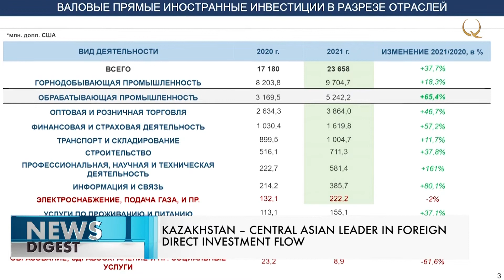Қазақстан тікелей шетелдік инвестициялар бойынша Орталық Азияда көшбасшы ел. Qazaq TV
Қазақстан сырттан тартылған тікелей шетелдік инвестициялар көлемі бойынша Орталық Азия өңірлері арасында бұрынғыша көш бастап тұр. Осы көрсеткіш бойынша өткен жылы республика басқа мемлекеттердің өңірлерін 46 процентке басып озды. Бұл туралы Үкімет отырысында Сырты істер министрінің орынбасары Алмас Айдаров хабарлады.  Оның айтуынша, инвестициялар көбіне тау-кен және өңдеу өнеркәсібіне, сауда мен құрылысқа, сондай-ақ қаржылық және сақтандыру қызметіне бағытталған.